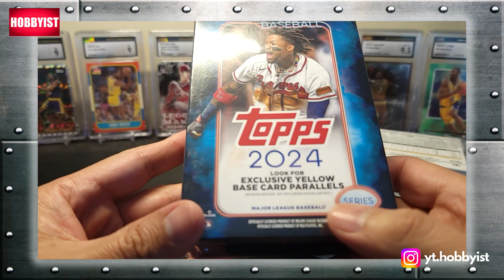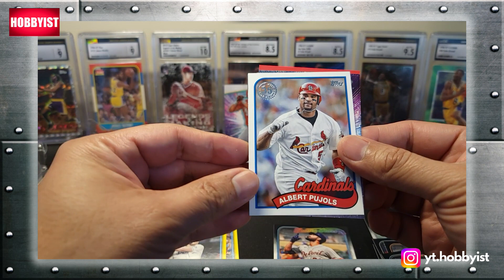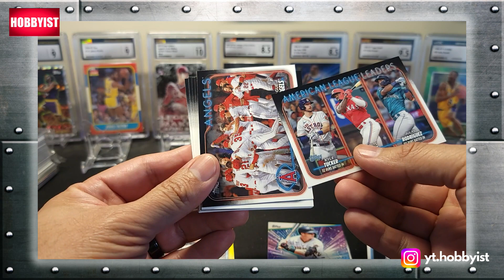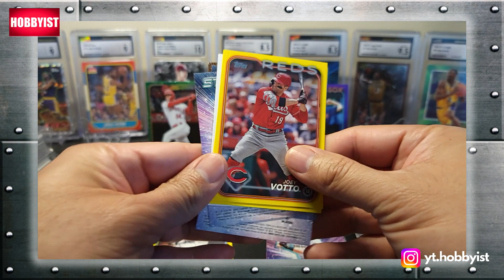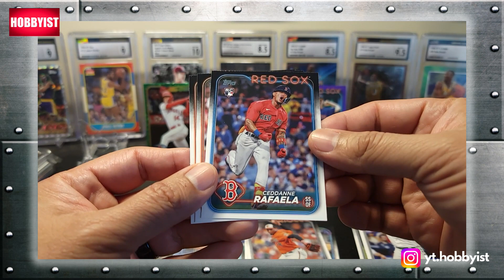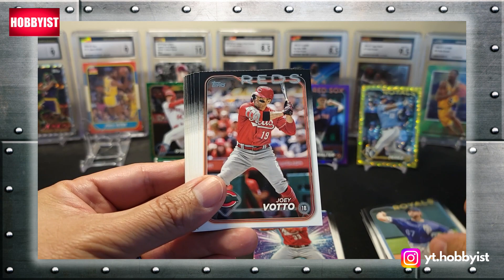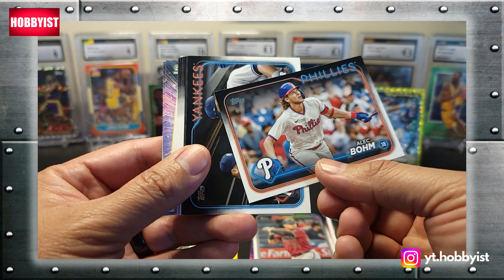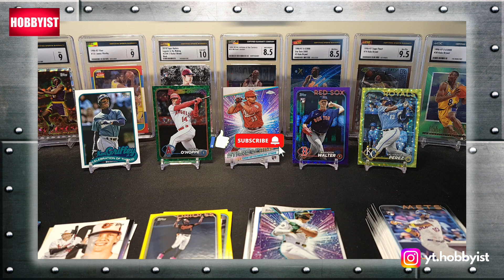2024 Topps Baseball Hangers Series 1 - My 500th Episode!!!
My 500th episode!!!  Let's check out these 4 hanger boxes of 2024 Topps Baseball series 1, that I found at my local Best Buy!